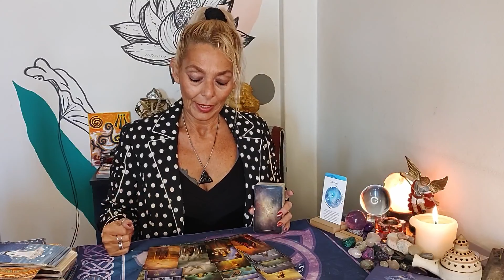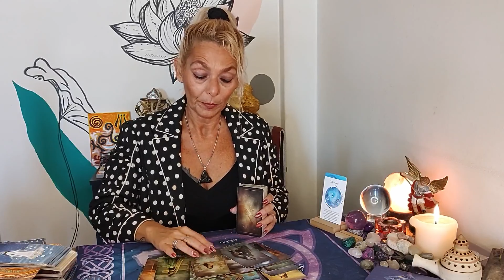🤍 ESPECIAL DEL AMOR 🤍 / ESTA PERSONA ROMPE ESTRUCTURAS - relación por destino - avanza